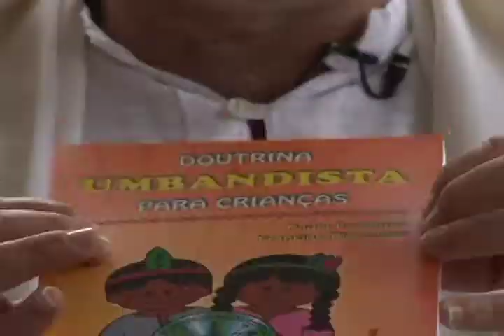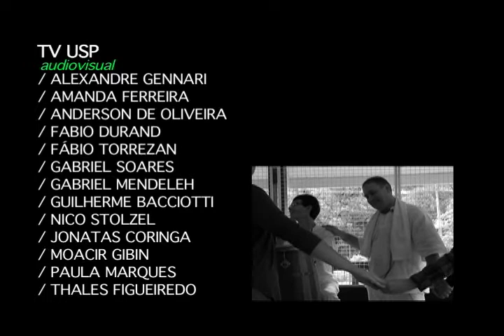Quarto Mundo 2012 - Programa 5 - Religiões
Neste episódio sobre religiões, nossa equipe conversa com a hare krishna Gourangi, o pai de santo Paulo Ludogero e o ogã Renan Ludogero e conhece um pouco mais sobre o movimento hare krishna e sobre a umbanda.

segunda 7h
quarta 2h30
quinta 6h